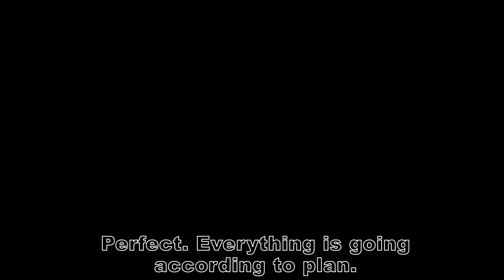Tari's Late Night Date Fiasco! [NRG]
With the others out of the castle Luigi asks Tari to go out for a nice date just the two of them and she happily agrees, however on her way out she spots Amy who is looking for Shadow, who is nowhere to be seen, so Tari lends a hand to find him at the price of being late to her date.

Voice Actors
NICKRICKGames as Tails+ Shadow + Nick
outfoxpikaifox as Luigi
smgevelyn as Tari
agentspider as Knuckles
petal_bomb as Peach
whackup as Magikoopa
jackass.cloud as Ragatha
mvpshadowwolf as Amy
theobserver4282 as ???

reepseep: Doesn't have a channel